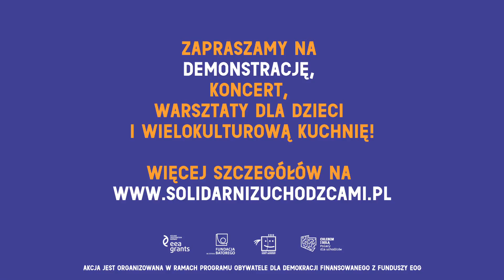Draginja Nadażdin zaprasza na Dzień Solidarności z Uchodźcami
Podobnie jak w ubiegłym roku, 15 października 2016 będziemy obchodzić Dzień Solidarności z Uchodźcami. Pod hasłem sprzeciwu wobec przemocy dyktowanej rasizmem i nienawiścią, w imię międzynarodowej współpracy i ludzkiej solidarności będziemy organizować spotkania, akcje społeczne, działania artystyczne, warsztaty, dyskusje, wykłady, wystawy, happeningi, pokazy filmów i koncerty.

15 października to okazja, by powiedzieć głośno, że nie ma w Polsce zgody na wrogość wobec słabszych, bezbronnych i potrzebujących. Że chcemy, by nasz kraj aktywnie uczestniczył w międzynarodowej pomocy uchodźcom. Że mamy prawo żyć w kraju, w którym wszyscy – bez względu na miejsce pochodzenia, kolor skóry, wyznanie, płeć, orientację seksualną, światopogląd i status materialny – traktowani są z szacunkiem i czują się bezpiecznie.

W Dniu Solidarności z Uchodźcami może wziąć udział każda instytucja publiczna, prywatna i pozarządowa, każda i każdy z nas, obywateli i obywatelek naszego kraju.

Dołącz do wydarzenia "Polska przeciwko rasizmowi i przemocy" 15 października 2016 w wielu miastach Polski:

Inicjatywa Chlebem i Solą